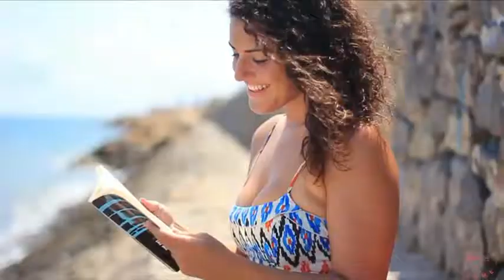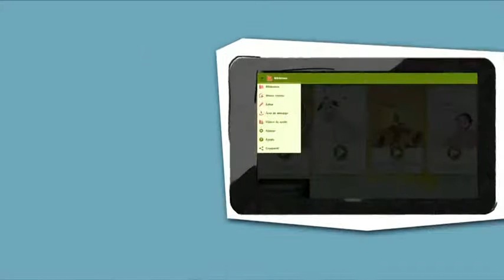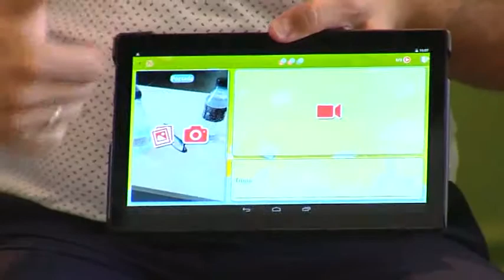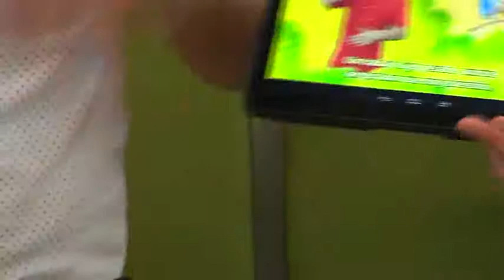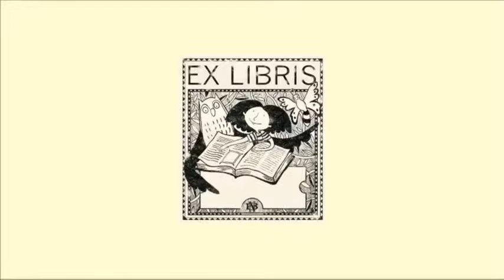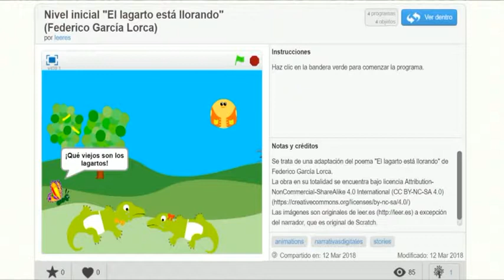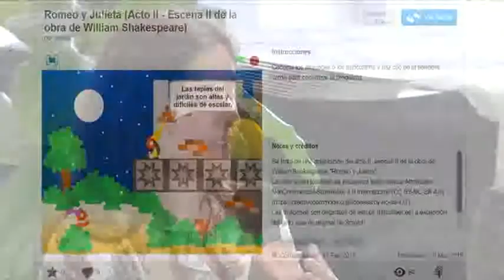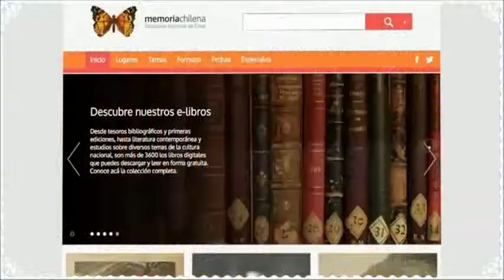II Encuentro Lectureando. Mesa 3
Bocaditos tecnológicos